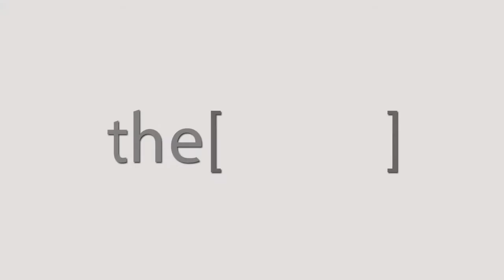الإهتمام بالتغذية لمرضى السكر للحفاظ على حياه صحية بدون مضاعفات / دكتوره أمانى سلامه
الدكتوره أمانى سلامة
استشاري التغذية العلاجية والصحة العامة في جامعة فاروس بالإسكندرية